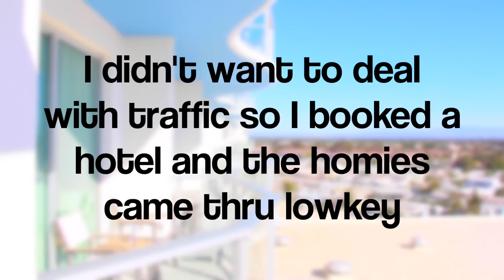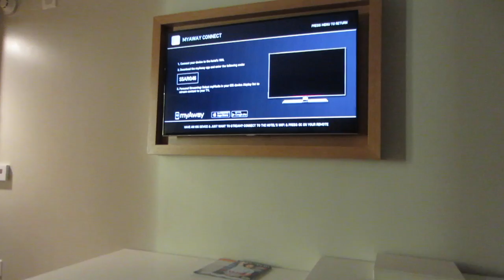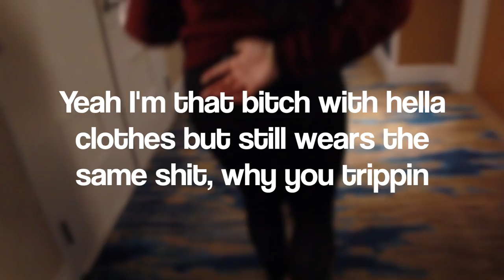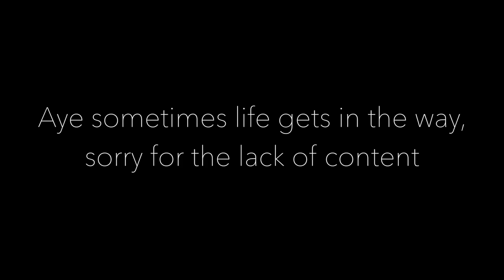V L O G: A beach day in November at the Pasea Hotel in Huntington Beach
Twitter, Instagram, SnapChat: @Sheslulu